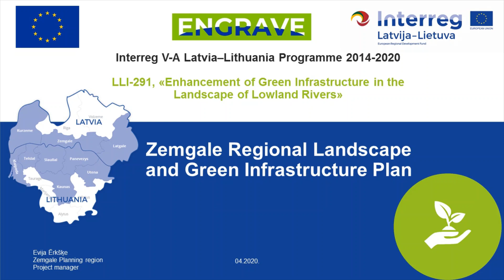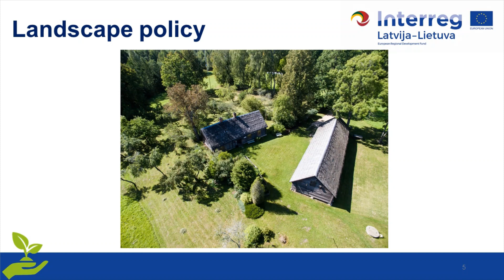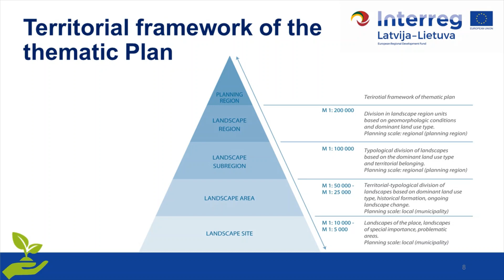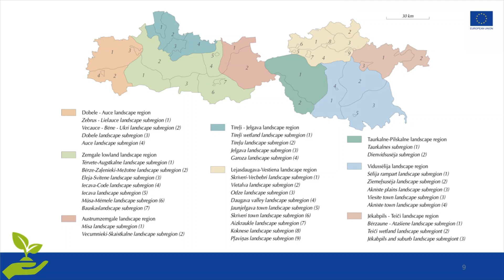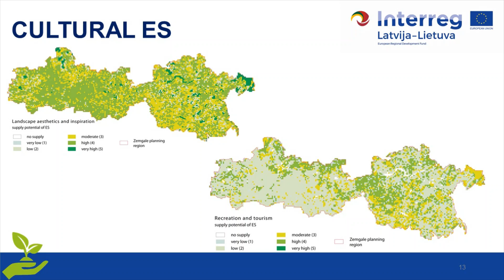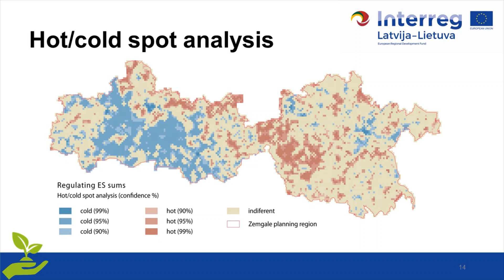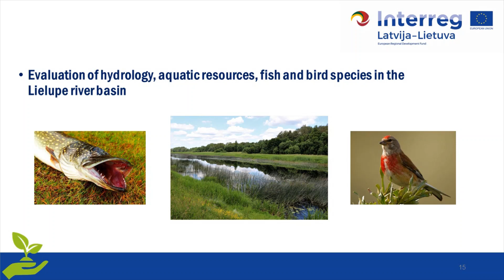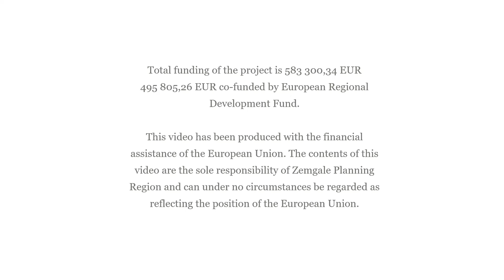Zemgale Regional Landscape and Green Infrastructure Plan | ENGRAVE final conference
Presentation about Zemgale Regional Landscape and Green Infrastructure Plan from Evija Ērkšķe, Project Manager at Zemgale planning region for the ENGRAVE project Final cross-border virtual (online) conference "Enhancement of Green Infrastructure in the Landscape of Lowland Rivers".

Event held in the frame of the Interreg V-A Latvia-Lithuania Programme 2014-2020, project “Enhancement of Green Infrastructure in the Landscape of Lowland Rivers” (ENGRAVE, LLI-291)